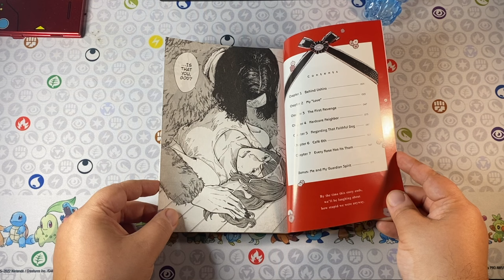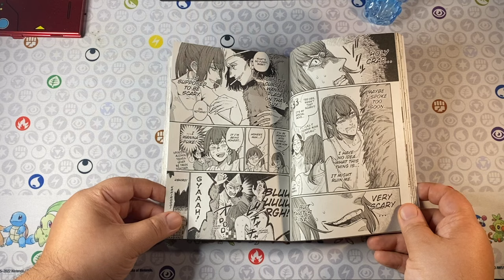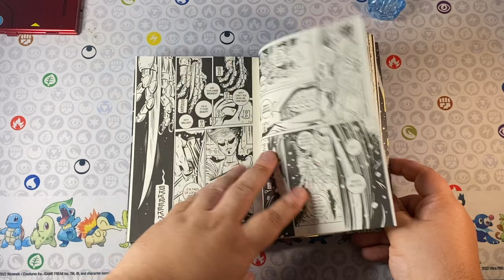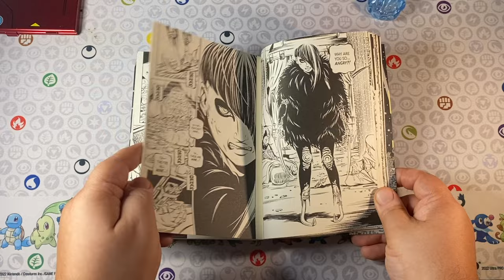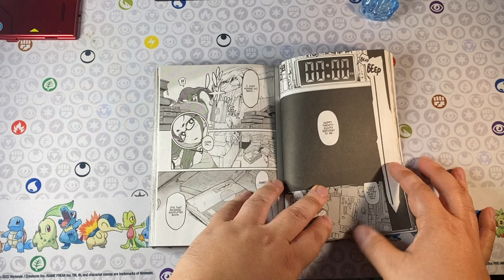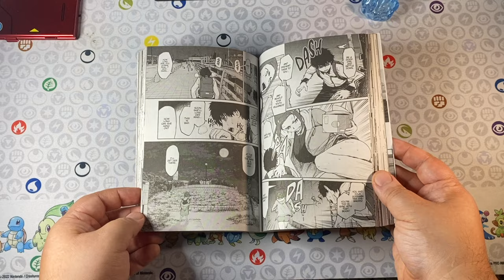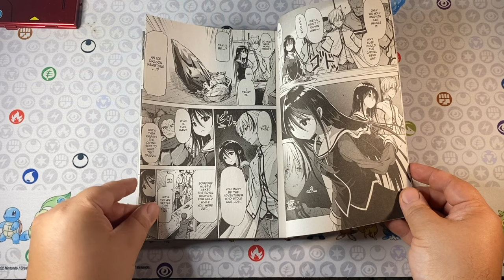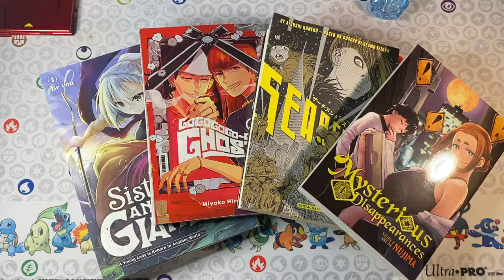GHOSTS! ROBOTS, A BUSTY CLERK AND A GIANT ELF? | MANGA FIRST IMPRESSIONS!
Join me for a quick look at the four different volume 1s that I recently read:

GOGOGOGO-GO-GHOST! Vol 1
Search and Destroy Vol 1
Mysterious Disappearances Vol 1
Sister and Giant Vol 1